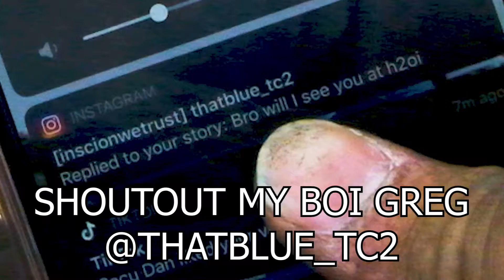HOT GIRL INSTALLS COILOVERS (GONE SEXUAL)😱 How to install Mitsubishi Lancer Coilovers TUTORIAL 2007+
Today we installed the TEIN FLEX Z Coilovers on on Aisley's Mitsubishi Lancer!!! Youre welcome because it really is just that great of a tutorial, AND it was a Vlog and an even better time!

We have a new H2Oi Aftermovie Up so be sure to check that out!! and this week we are working on a lil halloween edit featuring my slammed 2016 scion tC! I've had my BC Coil overs on my Scion TC for over 2 years and I LOVE them! Coilovers give cars SUCH a good solid ride! Aisley is absolutely LOVING hers!